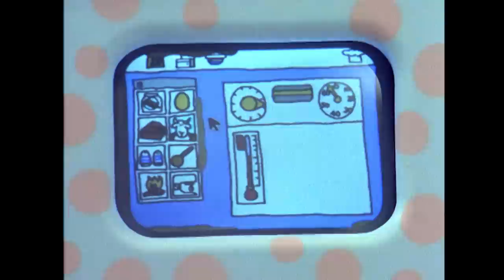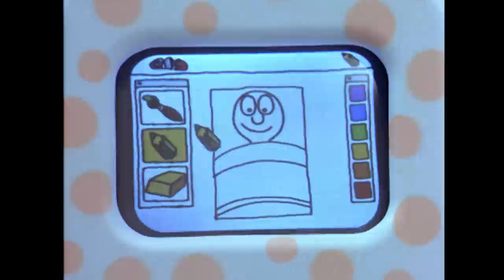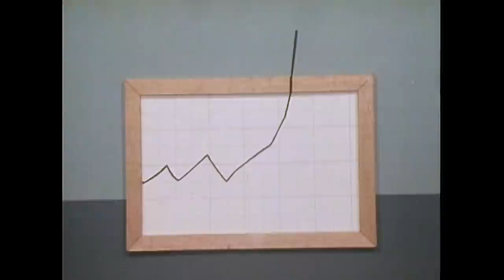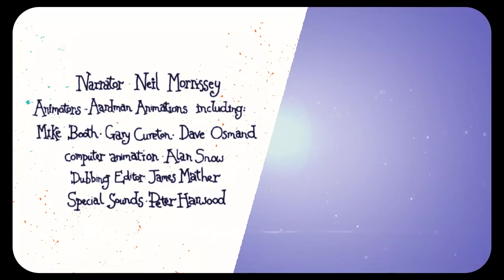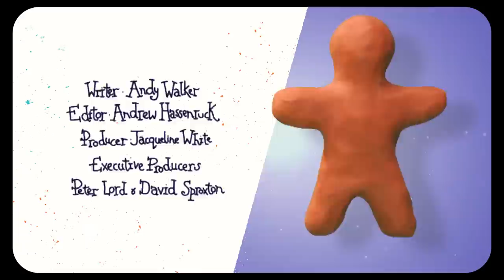THE MORPH FILES | EPISODE 1: DOCTOR MORPH [NARRATED BY NEIL MORRISSEY]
Morph isn’t happy when he sees that Chas has a bigger cake than him so he sets about making his own. This doesn’t end very well and soon Morph starts to feel ill. Everyone rallies round to try and make him feel better, but looking after Morph is exhausting work.

This classic series features Morph, Chas and the rest of the gang getting up to all kinds of mischief in their table-top home. The episodes are made up of lots of mini-Morph adventures, woven together into longer stories with narration by Neil Morrissey. The series was first broadcast in 1996 on BBC One – the early days of the internet – and we see Morph and Chas getting to grips with their very own high-tech home computer!